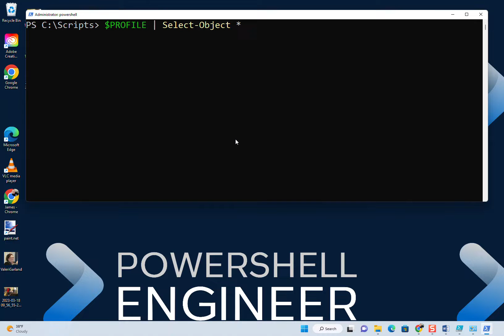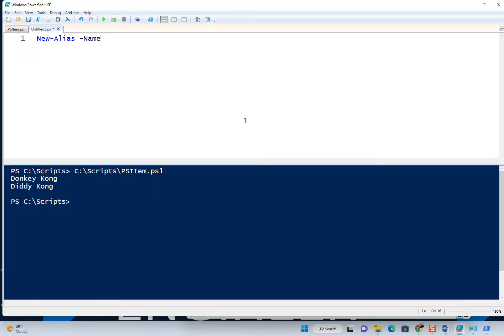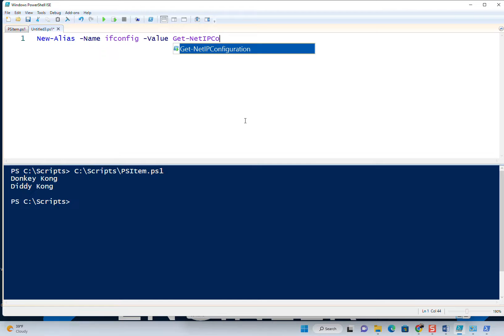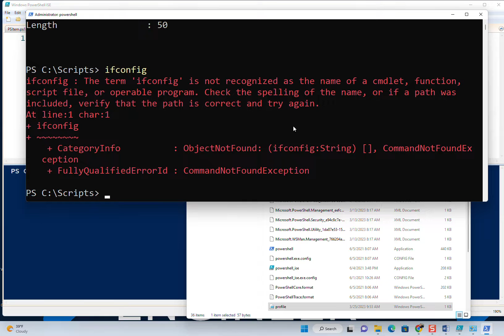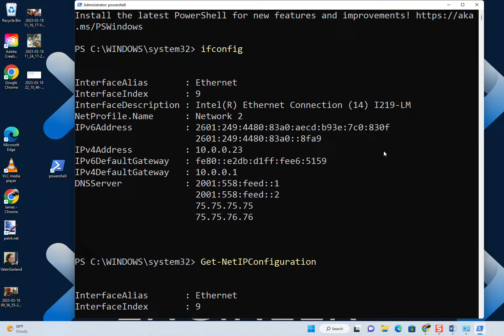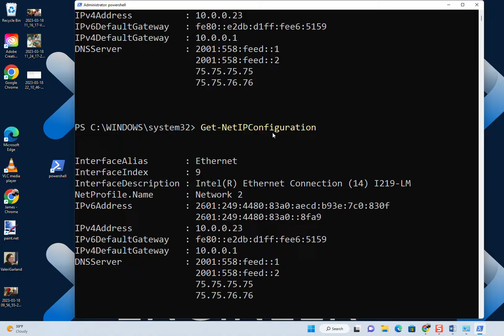How to Set a PowerShell Profile